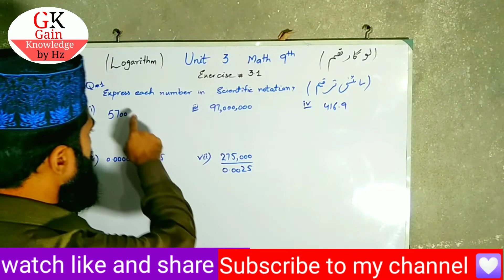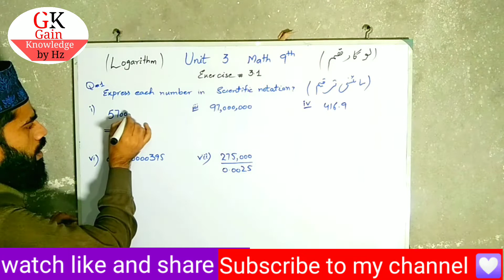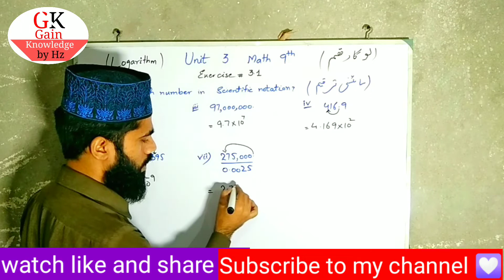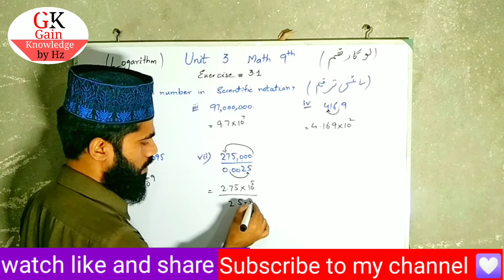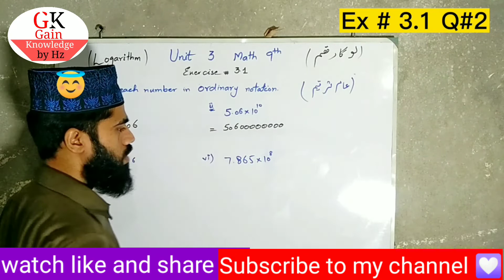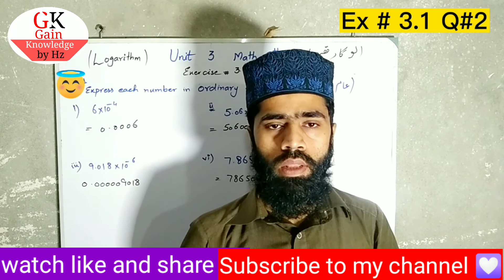Class 9th math | Unit 3 Exercise 3.1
exercise 3.1